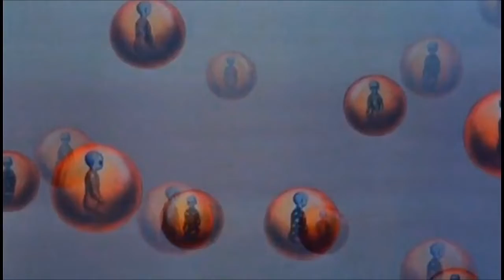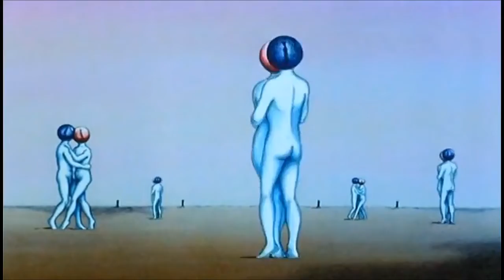guqin —『 Aries🔥』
🎶A whole project inspired on the vibes coming from the 12 zodiac signs.
Track 1: aries🔥
🎶Lynf will be working on the 12 artworks so great things are coming soon.

The flame has started.
—Signs.